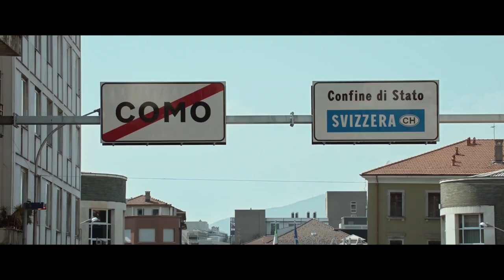VITA SEGRETA DI MARIA CAPASSO (2019) | Trailer del film con Luisa Ranieri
Diretto da Salvatore Piscicelli con Luisa Ranieri e Daniele Russo in uscita il 18 luglio al cinema!

ACCENDI LA MUSICA! ASCOLTA IL NOSTRO CANALE